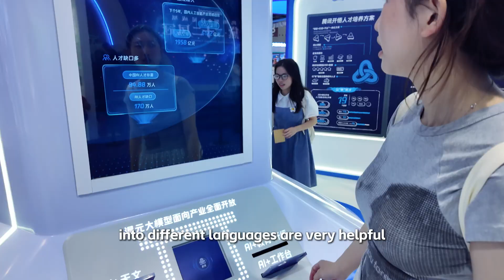深圳不设限！文博会现场装满“黑科技” 文博会这次玩得可太“智能”了 ！| Nanshan Shenzhen - Never Stops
📍关于南山
这里是中国的“科技之城”—深圳南山！我们将在这里分享关于南山的创新科技、迷人的自然风光和丰富的人文故事，带您领略这座城市的独特魅力！
创新无止境，突破不止步！Nanshan Shenzhen，Never Stops！